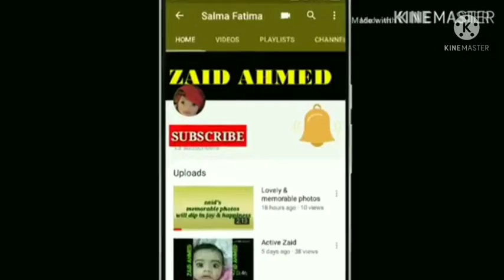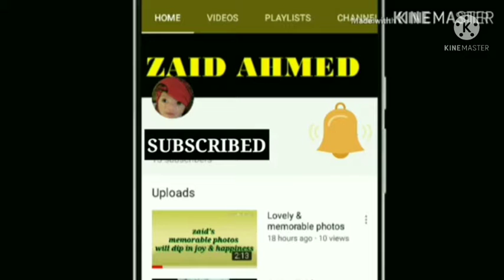A dangerous 😱 incident of battery scooty 🛵 at Hyderabad.While using your vehicles guys becareful.